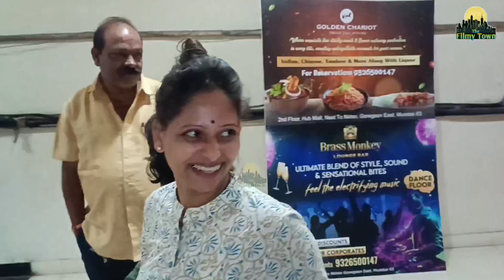PANCHAK (मराठी) Movie Public Reviews | HIT or FLOP? |Panchak Movie Public Reactions, Panchak Reviews